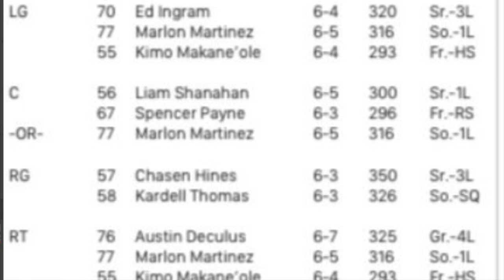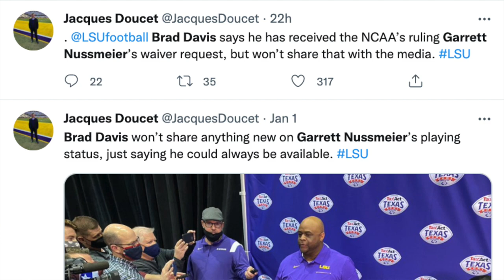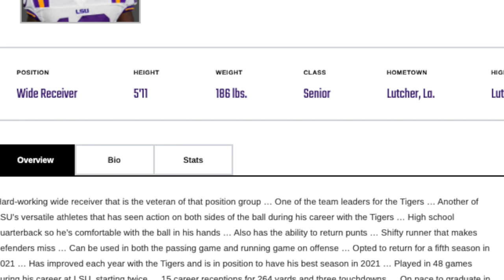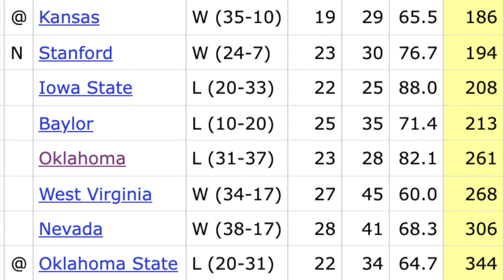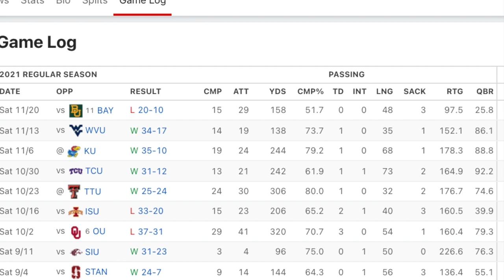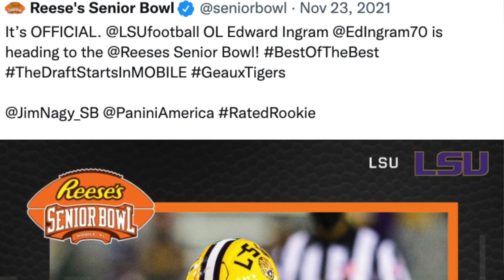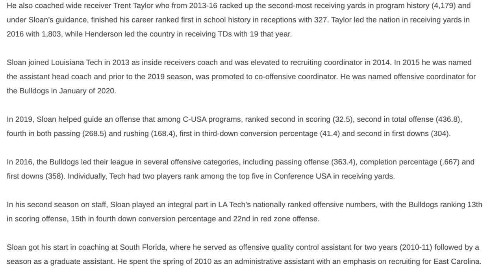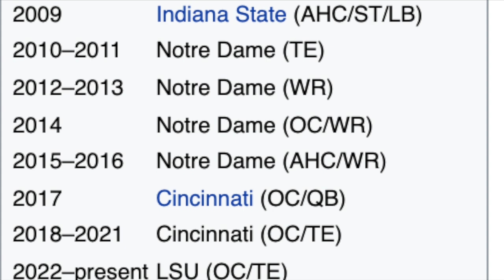LSU vs Kansas State PREVIEW: Should GARRETT NUSSMEIER Play in Texas Bowl + MIKE DENBROCK is OFFICIAL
LSU Football will face Kansas State in the Texas Bowl without a scholarship QB unless GARRETT NUSSMEIER changes course. PHL breaks down why he should play + the news of MIKE DENBROCK reuniting with BRIAN KELLY as the next LSU offensive coordinator.

LSU Chapters
0:00 LSU vs Kansas State
0:50 LSU Depth Chart
2:01 Fournette vs Mahomes
2:47 Garrett Nussmeier
4:03 Jontre Kirklin
6:30 Point Spread
9:46 Prediction
11:46 Joe Sloan
12:20 Mike Denbrock
13:36 Dinner?